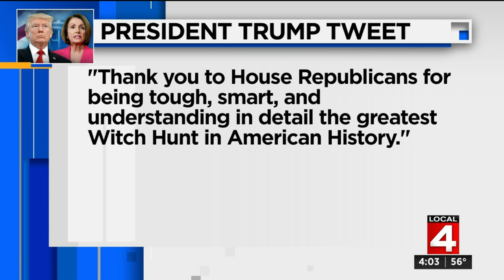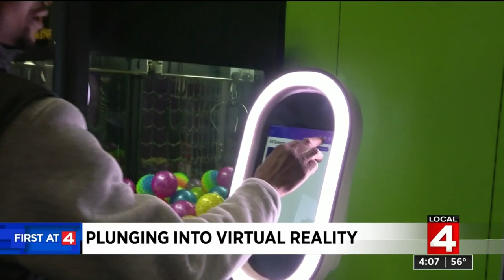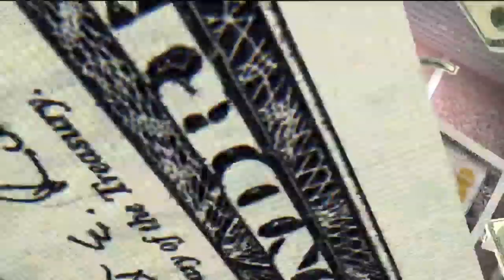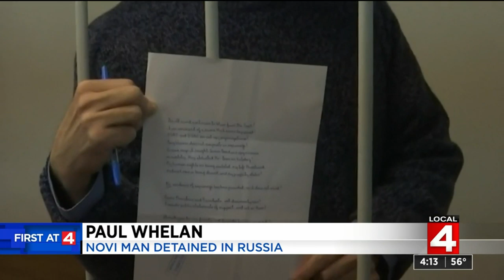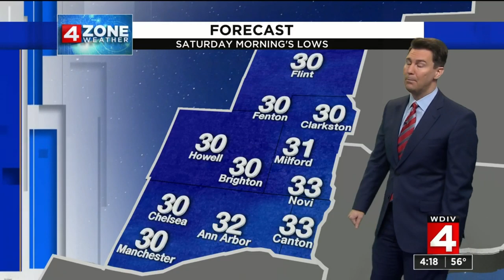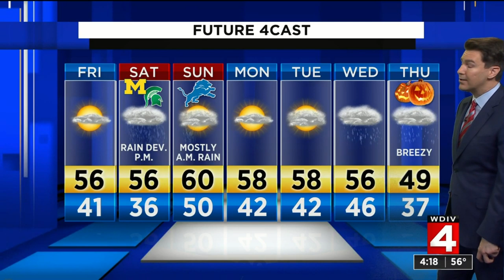Local 4 News at 4 -- Oct. 24, 2019